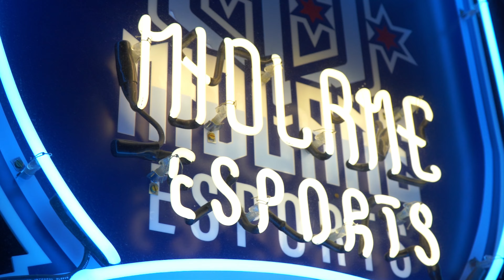BWIPO Interview | MIDLANE ESPORTS | Team Liquid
Check out our exclusive interview with Team Liquid's very on @bwipo  Joined by Talented Chris!

Our Link Tree!

Intro By - @intrawebproducer

Credentials -
Interviewer - @csnoms44 on twitter
Shot and Edited by  @eddyg4066  and  @Lucidvisibility